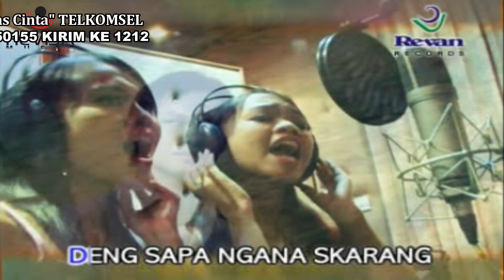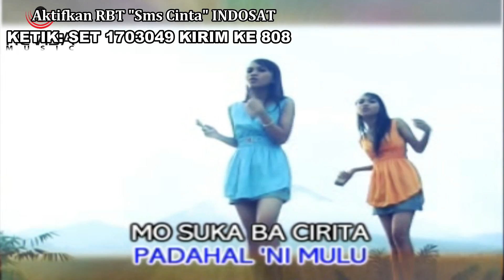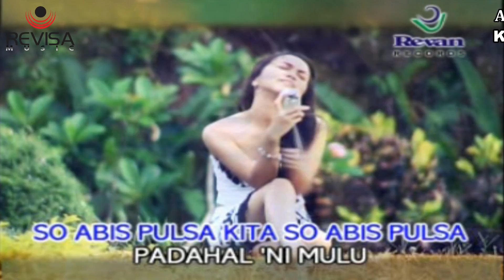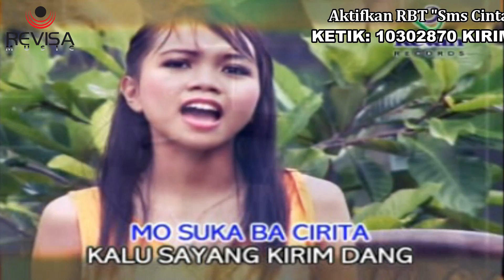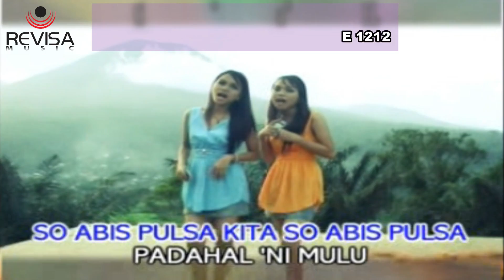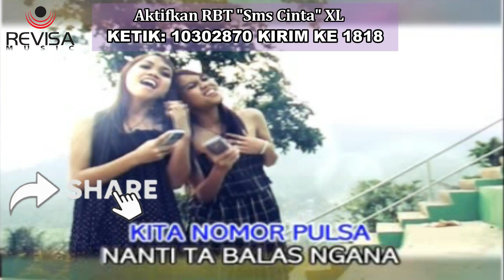Lengkong Sister - Sms Cinta // Pop Manado (Official Music Video)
Title : Sms Cinta
Artist : Lengkong Sister
Composer : Alfons Sorongan
Published By Revisa Music

Aktifkan RBT "Lengkong Sister - Sms Cinta "
Telkomsel : Ketik RING ON 2050155 Kirim Ke 1212
Indosat : Ketik SET 1703049 Kirim Ke 808
XL : Ketik 10302870 Kirim Ke 1818